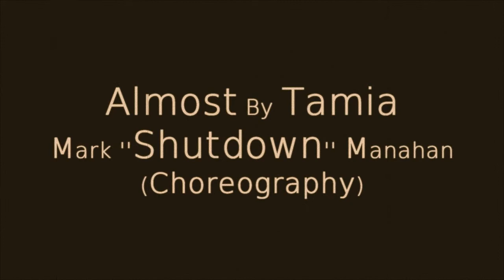Almost By Tamia | Choreography By Mark''Shutdown''Manahan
Shout outs to my homies!!!

Kevin deang ''Lil shutdown''
Daniel Milanovic ''Graffiti''
chris estacio ''Nightmare''

thanks to musken for recording